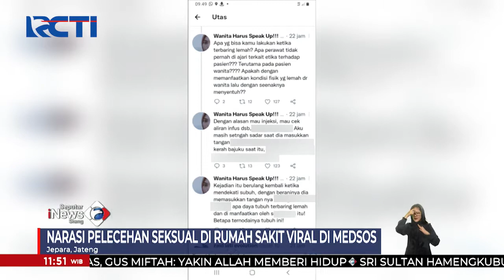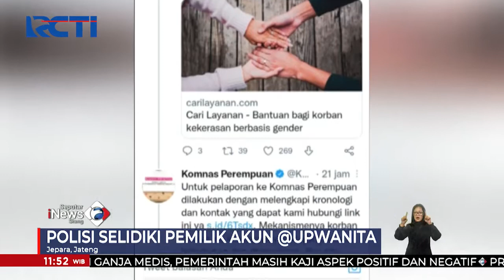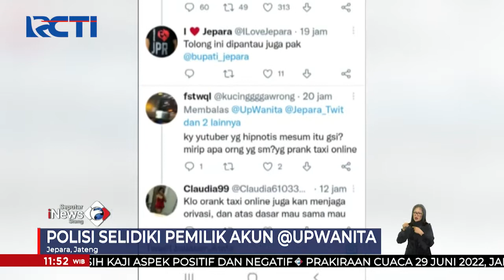Viral! Dugaan Pelecehan Seksual oleh Perawat di Jepara SeputariNewsSiang 29/06